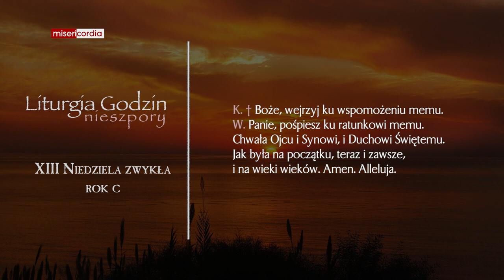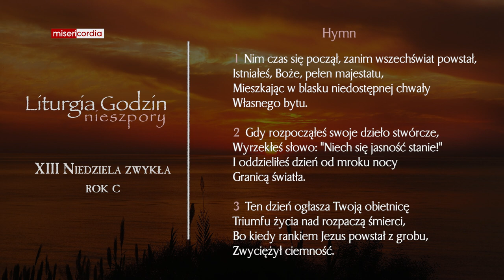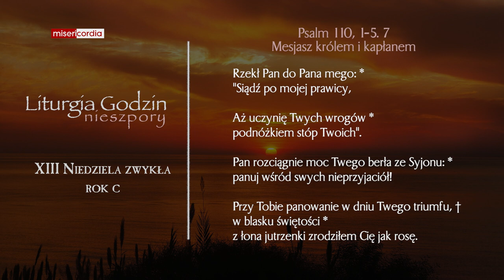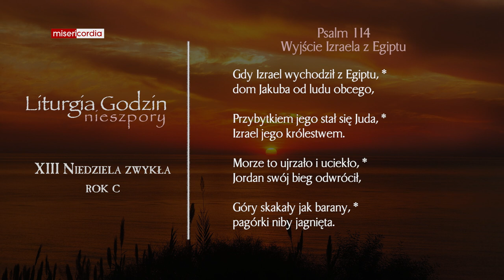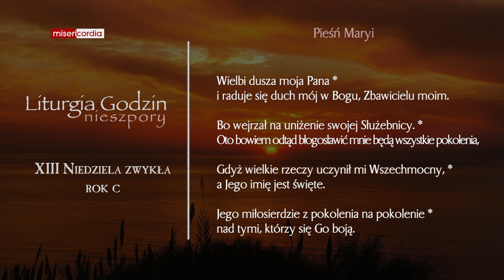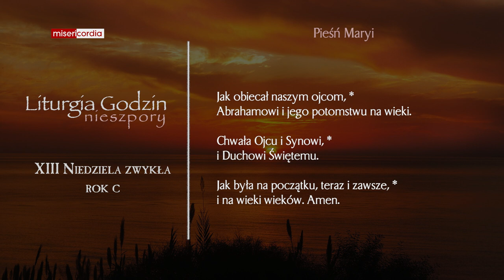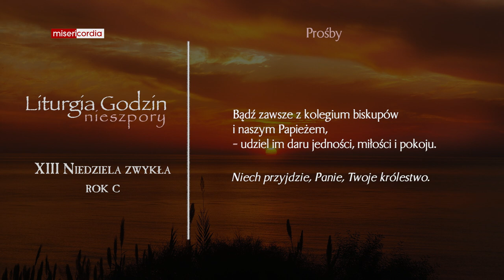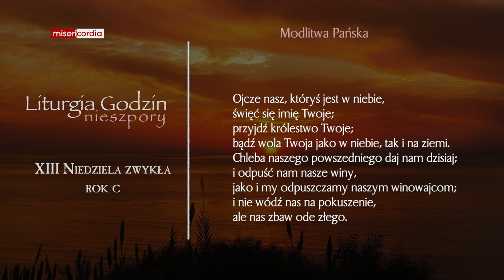Liturgia Godzin | II Nieszpory | XIII Niedziela zwykła (rok C)